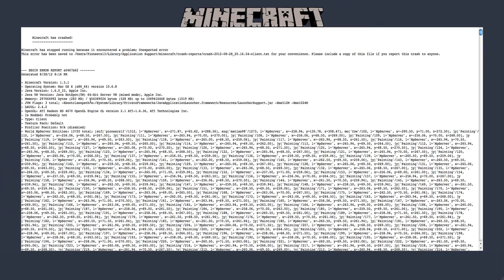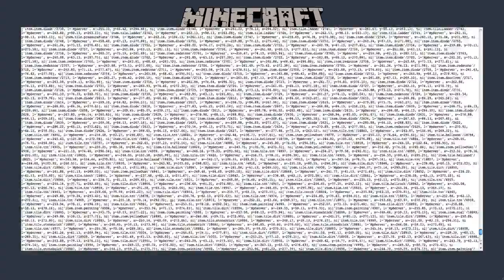Minecraft Rage Custom Map w/ Danny and Max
Danny and Max play a custom map that tried to make them rage quit but Danny and Max had a trick up their sleeve to complete the map ;)